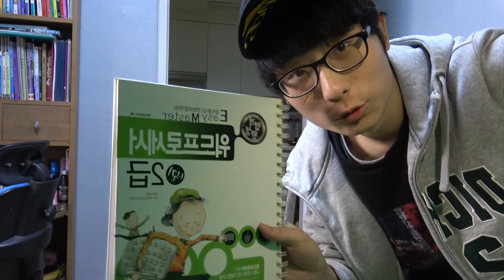흡착 후크로 그네를 만들어보았다. 그네 만들기ㅋㅋ [꿀잼주의][닭갈비TV]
페이스북 친추해줘서 고마웡!  ★~(◡﹏◕✿)

.High Five

-닭갈비-

닭갈비 TV

.∩...l.l. ∩.
.l.l...l.l. l.l.
.∩..l.l...l.l. l.l. ∩.
.l. '...'...'. '. /
.High Five